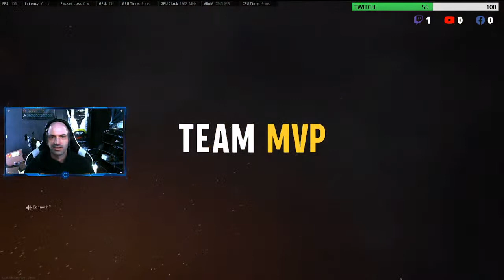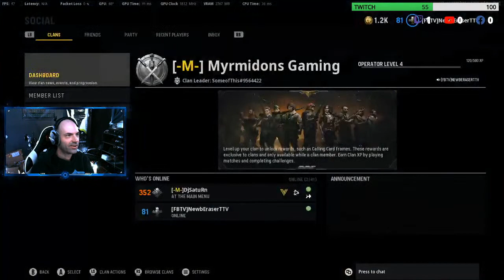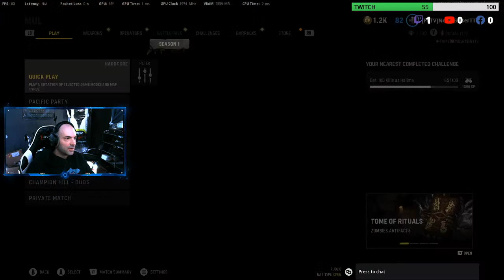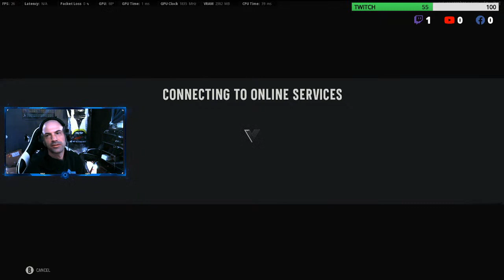LEG HUMPING HUMPDAY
COD is full of glitches and bugs
bUT i STILL TRY